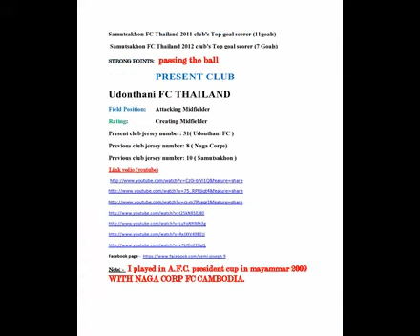LET`S SEE OYEWOLE YEMI JOSEPH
from Naga corps fc cambodia to samutsakhon fc thailand and udonthani fc of thailand ...